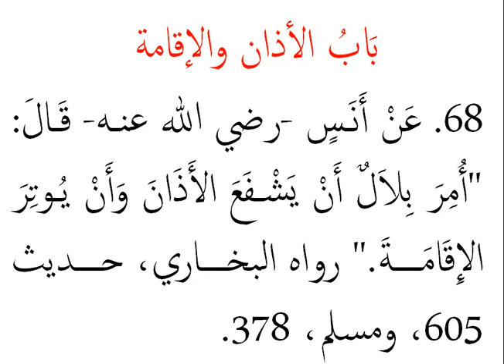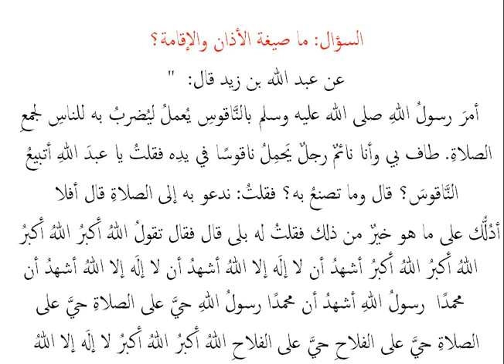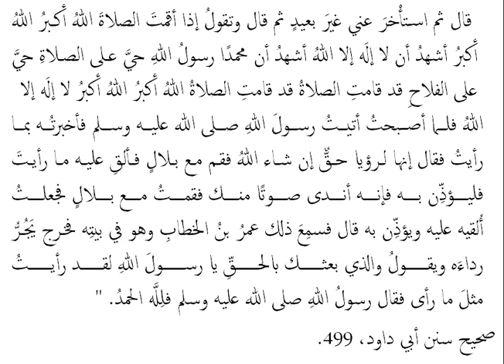Alaye Tira Umdatul Ahkam - Episode_46